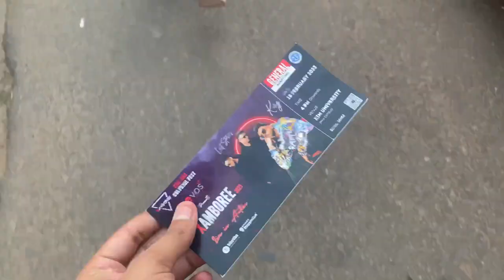KING LIVE IN BHUBANESWAR ALONG WITH LOST STORIES | XAMBOREE3.0 | VLOG-3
King performing live at xamboree3.0 in bhubaneswar along with lost stories , The concert was crazy, I hope you will like this video, keep supporting ❤️